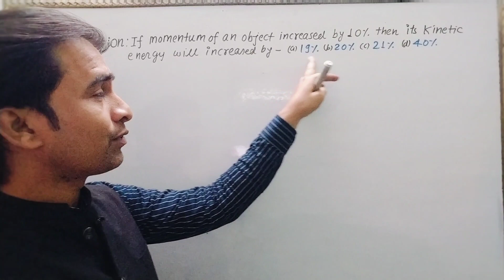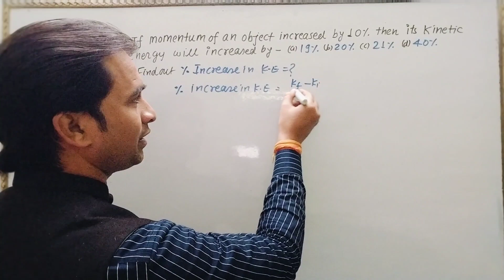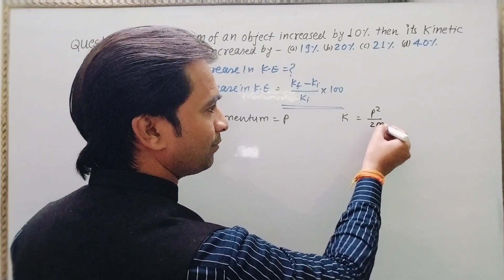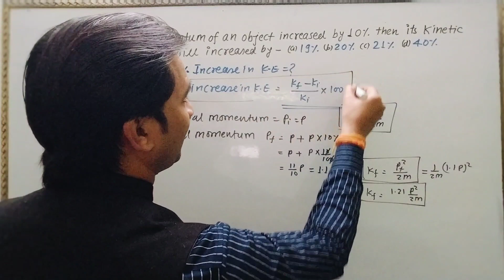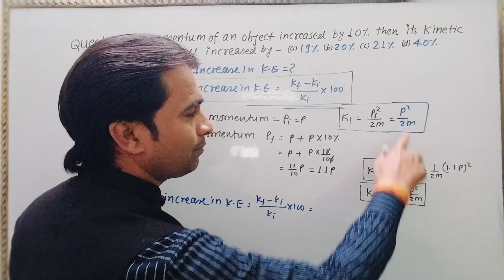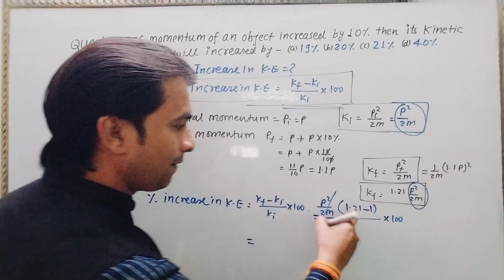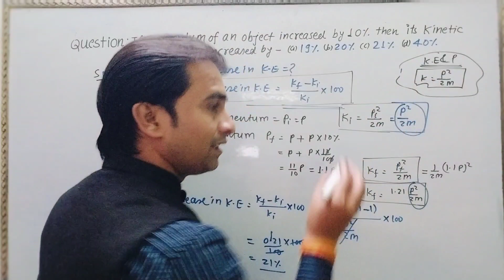If momentum of an object increased by 10% then its Kinetic energy will increased by